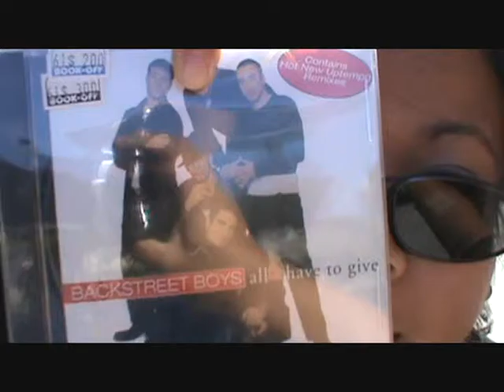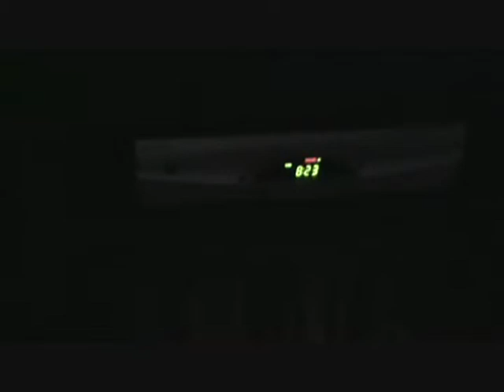100 Days of Summer - Day 94 (8.21.11): I killed Day 93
But at least I had fun today, sort of.  I really need to get out more while I still have time.  School starts on Monday, the 29th.